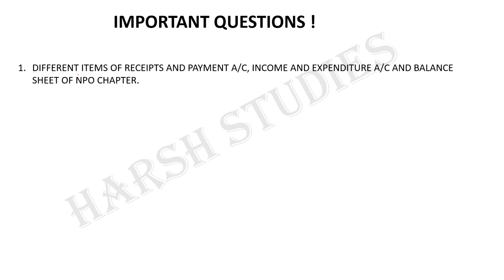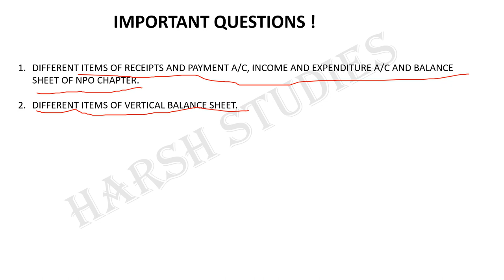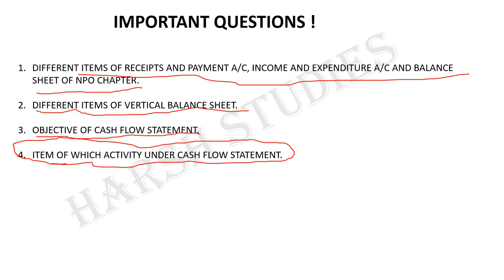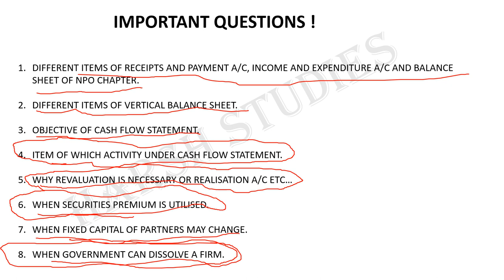THEORY QUESTIONS | MOST IMPORTANT | ACCOUNTS CLASS XII | 2019 BOARDS.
HERE IN THIS VIDEO YOU WILL GET IMPORTANT THEORY QUESTIONS FOR 2019 BOARDS ACCOUNTANCY EXAM CLASS 12